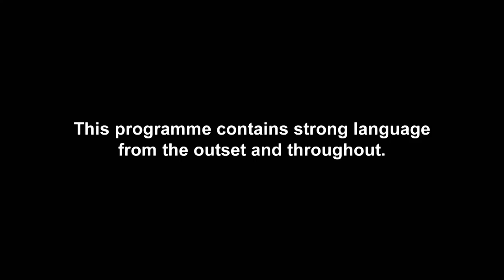Aaron Chalmers Has A Big Surprise For Talia On Mother's Day | Geordie OGs 4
Aaron Chalmers and Talia Oatway look ahead to welcoming their second child together after he surprises her on Mother's Day! Brand new Geordie OGs starts Tuesday 13th July at 10 pm on MTV UK!